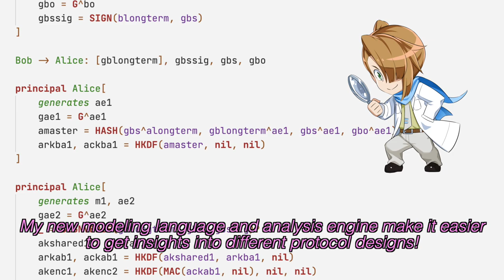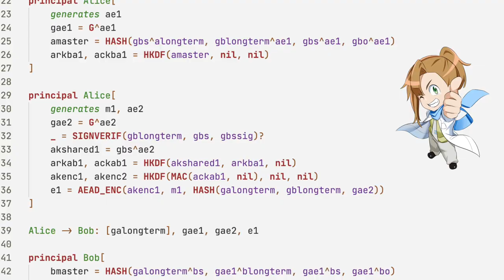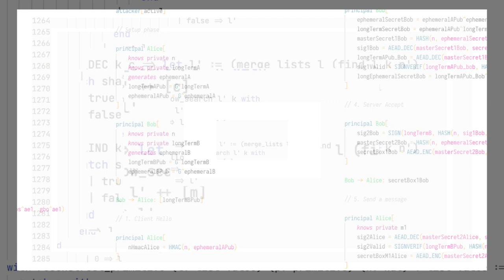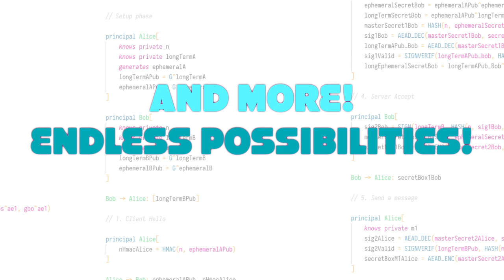Verifpal – ACM CCSW 2020 Presentation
Academic presentation for CCSW 2020: The ACM Cloud Computing Security Workshop

Learn more about our paper, "Verifpal: Cryptographic Protocol Analysis for the Real World"

Cast and Crew:
Direction: Nadim Kobeissi
Script: Nadim Kobeissi
Production: Nadim Kobeissi
Camera: Nadim Kobeissi
Editing and SFX: Nadim Kobeissi
Production Assistant: Sasha Lapiha
Illustrations: Collateral Damage Studios
Verifpal Voice: Nozomi Kiuchi

Equipment:
Camera: Fujifilm X-T2
Microphone: Blue Yeti
Software: Apple Final Cut Pro